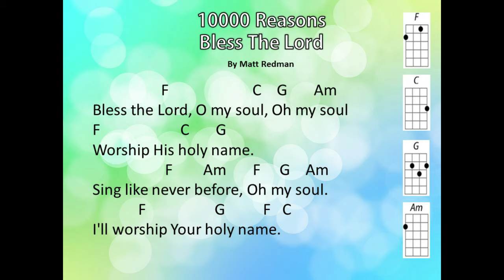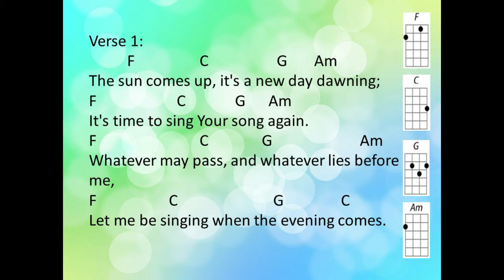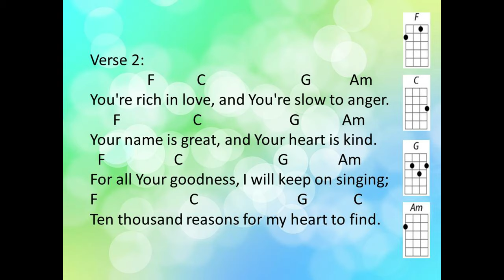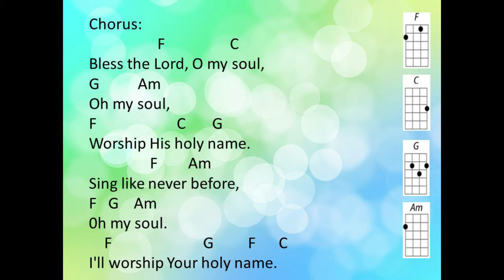10000 Reasons - Matt Redman (Ukulele Play Along)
Sing 10000 Reasons  - Bless the Lord by Matt Redman and play the ukulele using this ukulele play along video. Easy strumming, easy to follow. Enjoy!

Printable PDF Copy of 10,000 Reasons Lyrics and Chords are available @